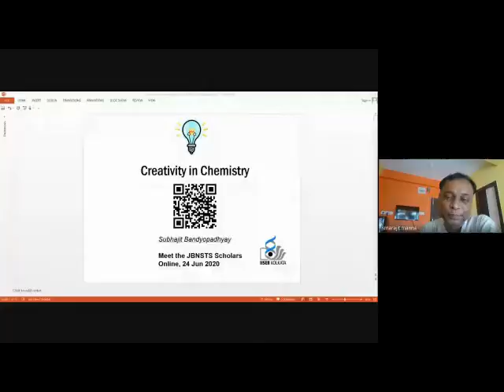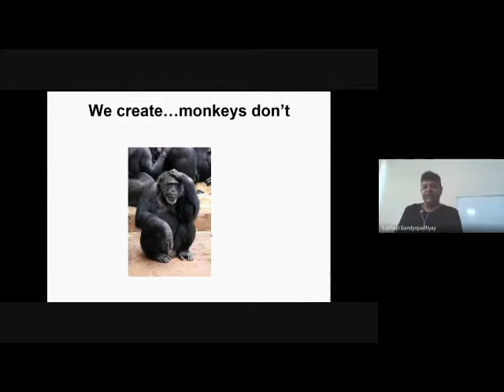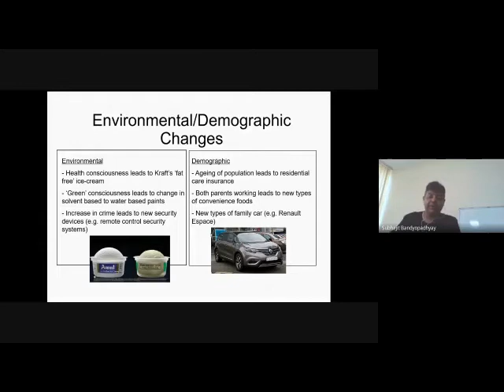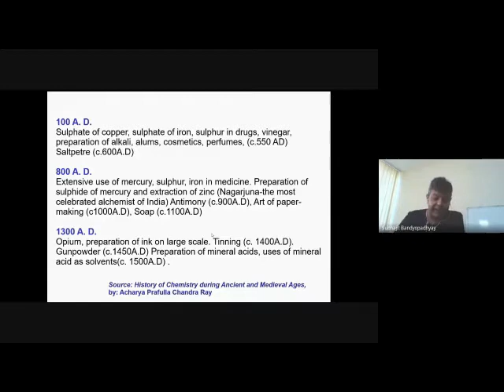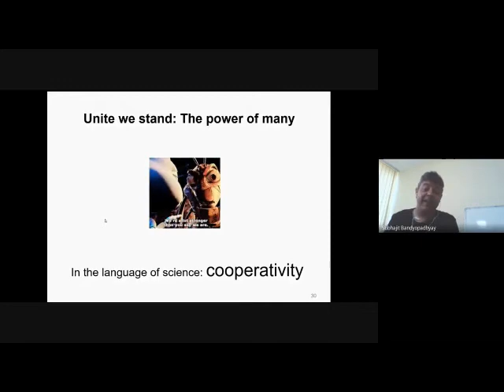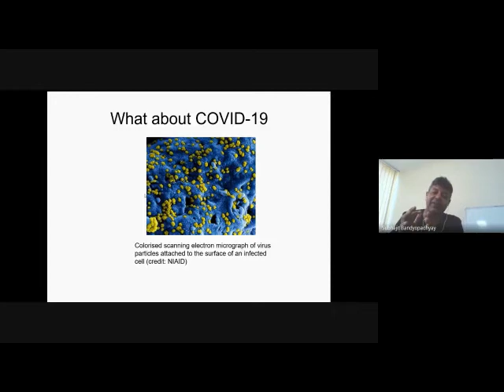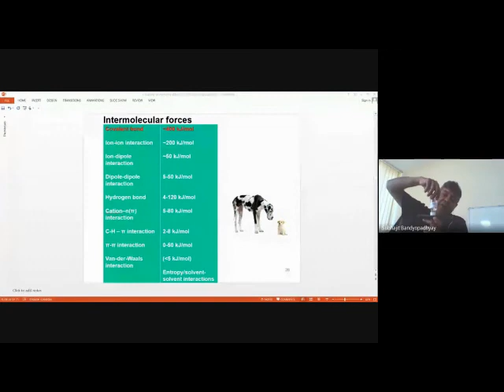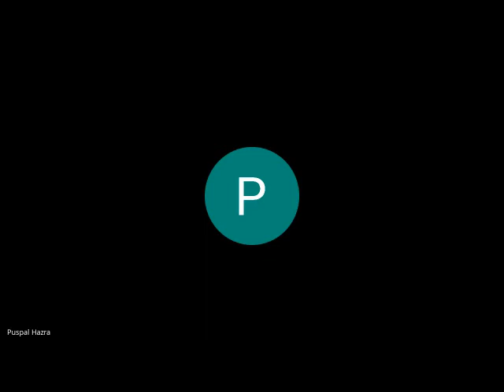JBWEBINARJR 9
Nurture Program for JBNSTS Junior Scholar of  batch 2019_ Creativity in Chemistry (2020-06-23 at 22_38 GMT-7)